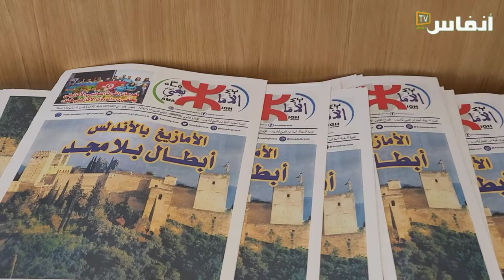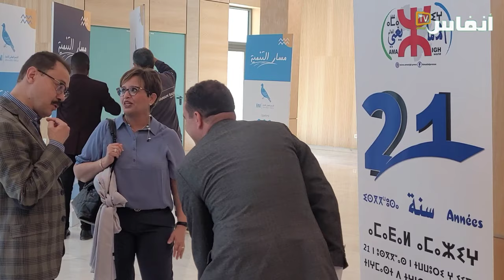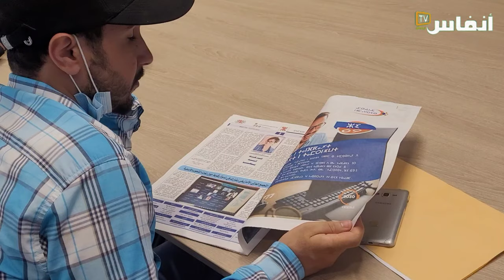أمينة بن الشيخ تحتفل ب 21 سنة على إصدار "العالم الأمازيغي"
احتفل الطاقم الإداري والصحفي في جريدة "العالم الأمازيغي" بعيد ميلادها 21، بمدينة الرباط، الجمعة 27 ماي 2022.
الاحتفال حضرته الزميلة أمينة بن الشيخ، مديرة نشر الجريدة، حيث تم تنظيم لقاء بالمناسبة قدمت فيه كتاب "الأمازيغية في التعليم المدرسي بالمغرب" لكاتبته فاطمة اكناو، وذلك بتنسيق مع الهيئة الوطنية لأطر التربية والتكوين التجمعيين.

# أخبار_عاجلة